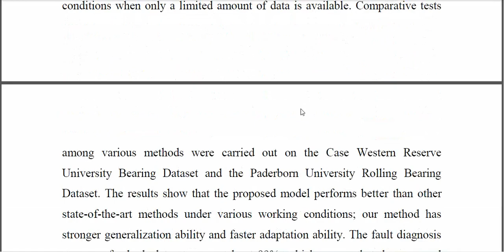A Meta Learning Method for Electric Machine Bearing Fault Diagnosis Under Varying Working Conditions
IEEE PROJECTS 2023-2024 TITLE LIST
From Our Title List the Cost will be,
Python=4500/-
Mininet=5000/-
Dot Net Project =2500/-
Java Project=2500/-

Support Including Packages
* Complete Source Code
* Complete Documentation
* Complete Presentation Slides
* Flow Diagram
* Database File
* Screenshots
* Execution Procedure
* Video Tutorials
* Supporting Softwares

Support Specialization
* 24/7 Support
* Ticketing System
* Voice Conference
* Video On Demand
* Remote Connectivity
* Document Customization